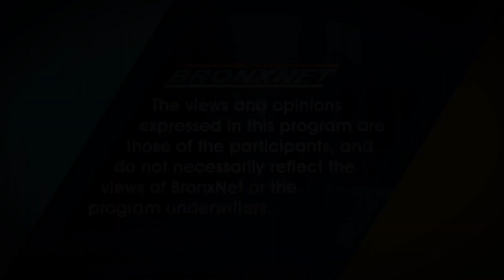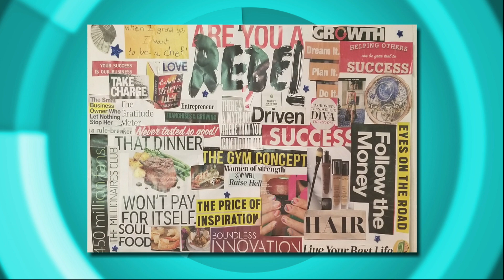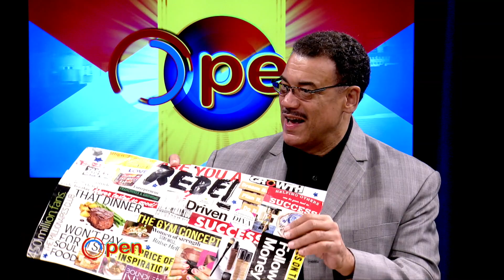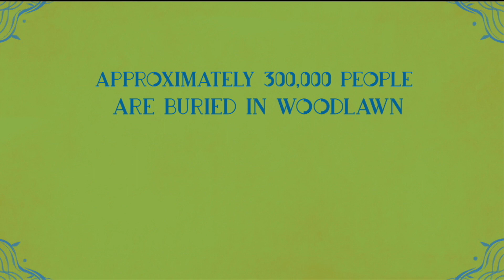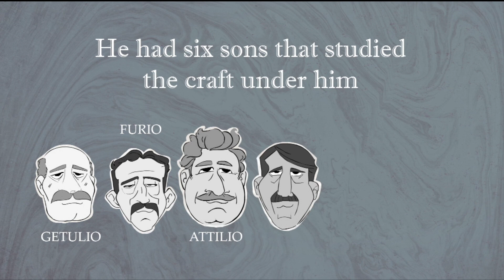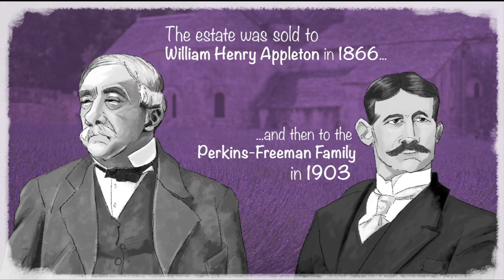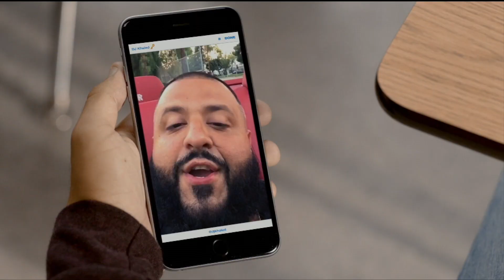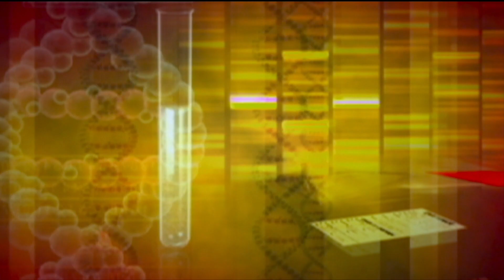OPEN: October 1st 2018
OPEN host, Dr. Bob Lee features Organizer Tinika B Love of A Better You Vision Board Party, Founder Felicia Gibson Jaycox and Co-Director Ashley McFarlin Buie of The Power of You Teens next, Dr. Bob Lee sits down with CEO Gail Allen of No Fico Score Grp. LLC then, Dr. Bob Lee talks with Event Coordinator Marie Raghnal of Cache Dance Studios: Team Life, a recap of David Wright's retirement from the Mets with  Bobby C later, and Anthony Otten and Cruz Fuksman of the New York Psychotherapy & Counseling Center talk with Dr. Bob Lee for their upcoming Anti-Bullying Coalition and much more.